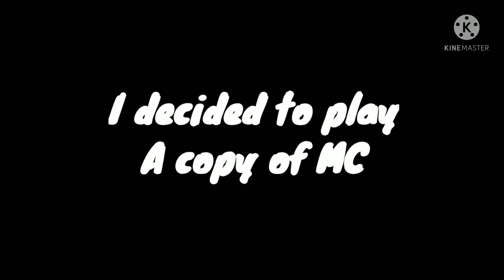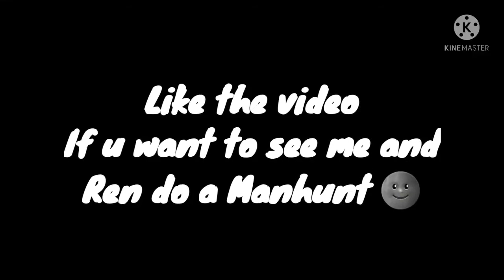I played a copy of MC so I won't get those "play MC" comments